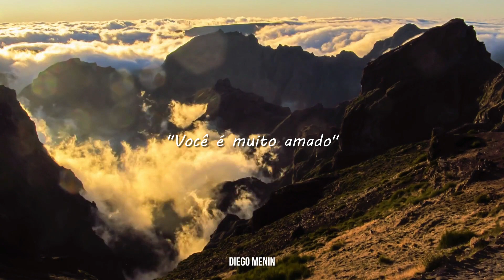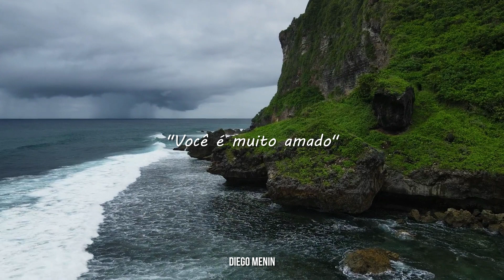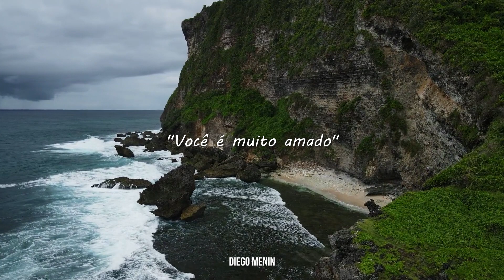ACREDITE! VOCÊ É MUITO AMADO - DIEGO MENIN | DEVOCIONAL